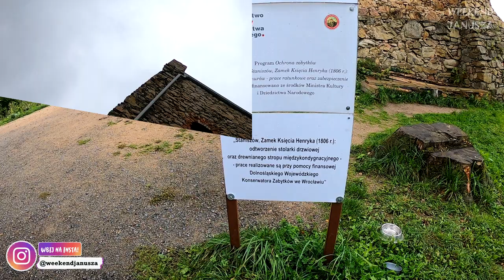ZAMEK KSIĘCIA HENRYKA 🏰 | Niewielki zamek z wspaniałym punktem widokowym 🌅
Zamek Księcia Henryka ✅  to zamek myśliwski, znajdujący się w Staniszowie, w tej części miejscowości, która styka się ze wsiami Sosnówka i Marczyce, w województwie dolnośląskim.

▶️ Usytuowany jest na górze Grodna, które jest najwyższym wzniesieniem wśród Wzgórz Łomnickich, znajdujących się w środkowej części Kotliny Jeleniogórskiej. Należy do Korony Sudetów Polskich. Wiodą do zamku dwa szlaki turystyczne, żółty (od miejscowości Sosnówka) i niebieski (od Marczyc). My wybraliśmy ten pierwszy, ponieważ dojście było bardzo krótkie bo zaledwie 20 min, a na początku znajdował się bezpłatny parking.

▶️ Ze szczytu wieży rozpościera się zapierający dech w piersiach widok na prawie całe pasmo Karkonoszy (od Śnieżki po Śnieżne Kotły) oraz okoliczne miejscowości – Marczyce, Sosnówkę w tym zbiornik wodny , Podgórzyn i Staniszów.

▶️ Obecnie obiekt jest w rękach prywatnych. Liczne imprezy okolicznościowe i warsztaty organizuje Fundacja Zamek Księcia Henryka, a środki z biletów wstępu na więżę zamkową w całości przeznaczone są na remont zamku. Zamek jest Udostępniony do zwiedzania od maja do października w godzinach 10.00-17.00.

🔻 REALIZACJA (zdjęcia / montaż / lektor):
➡️ WEEKEND JANUSZA